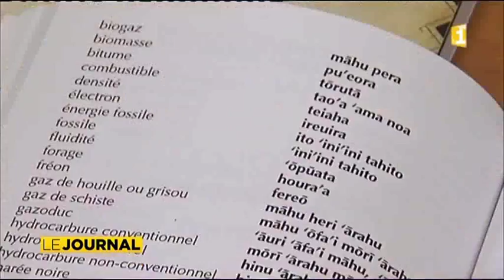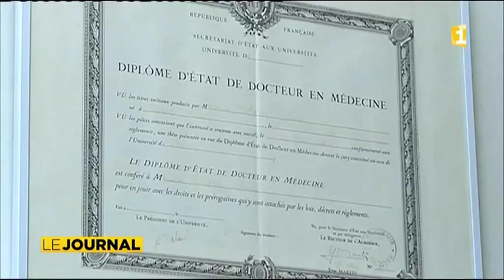Académie Tahitienne : Portrait de Charles Tetaria